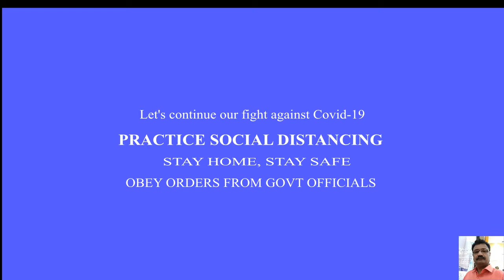Mounathin Idanazhiyil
This beautiful song is from the Bharathan movie Malootty (1992) starring Jayaram, Urvashi & Baby Shamili. The music was by the great Johnson Master and the lyrics by Pazhavila Ramesan. Dasettan's voice has given the song a magic touch.